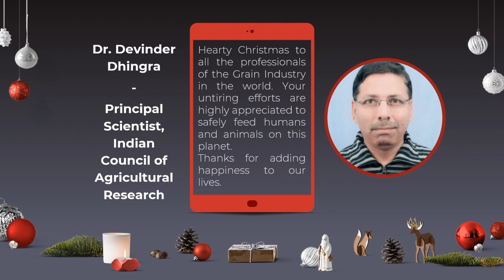Merry Christmas and Happy New Year 2023!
Dear all Followers,

We are delighted to have more than 700 followers on our LinkedIn page! Thank you for being part of our network and following our journey. Keep on reading, commenting, sharing, and liking. Here’s to many more rewarding adventures and milestones to come in next coming year!
It has been quite the journey for us! We started out small and have grown in the grain business industry, to a well-known name, and our main mission is to build a platform on which experts can share their know-how and experiences. We are very grateful to all 733 followers for joining us every day, as we are producing amazing videos that we hope could provide you with more useful knowledge in the grain business industry.

On this special season, we wish you a MerryChristmas2022 and a Happy New Year!